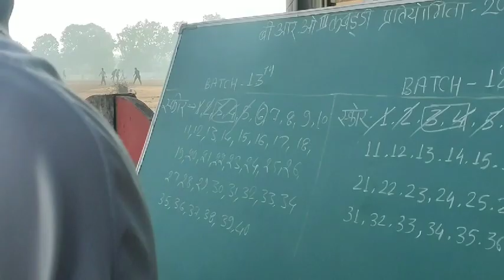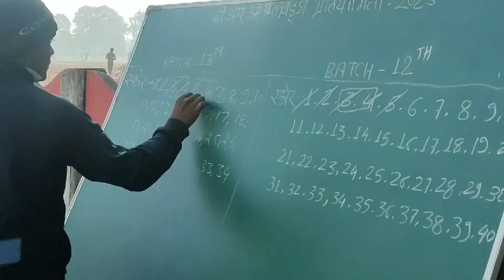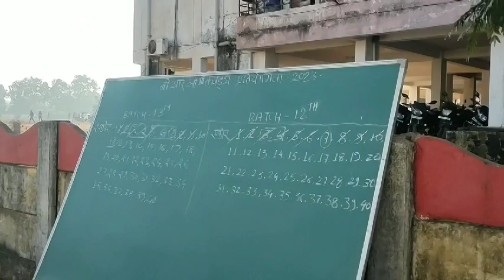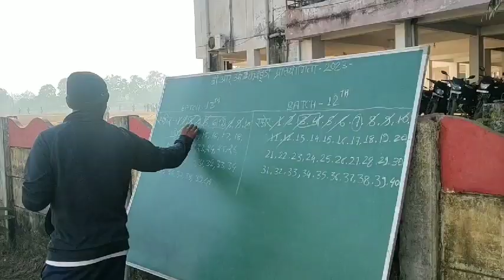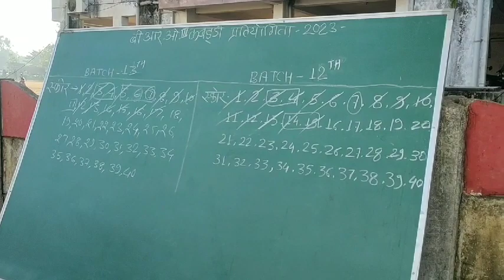final kabaadi match Part-1